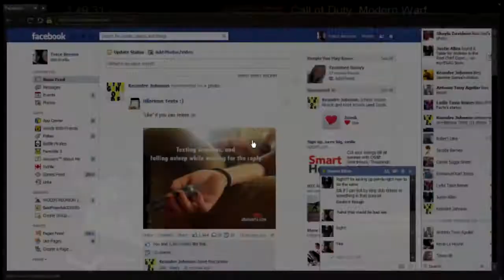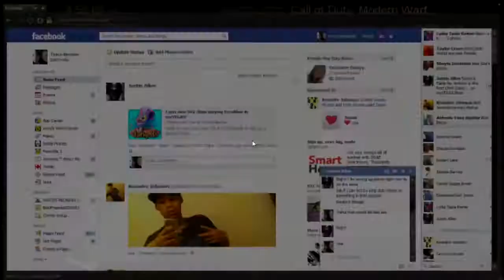Mw3 Survival - Being Random In The Morning! :D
Hope you enjoyed! If So leave some feedback it helps me out so I can improve for you guys! Add me if you want to play a game with me! My longest video yet, if you enjoy this long video let me know! :D

Xbox 360-ZioX Skittlez
Steam-project_lucky
Skype-GhostxSnyper